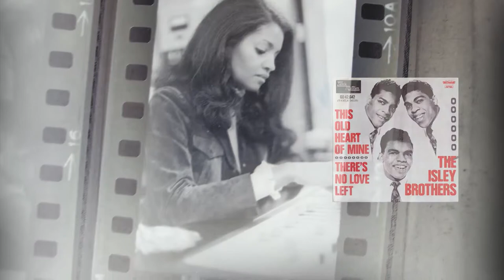Motown's Sylvia Moy Creative ear and Musical Sounds in the Air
Motown's Sylvia Moy talks to reporter - producer Michelle Wilson about how she hears music all around her. Sylvia Moy is the first female producer of Motown who wrote songs - My Cherie Amour, Uptight Everything is Alright and other Motown hits!